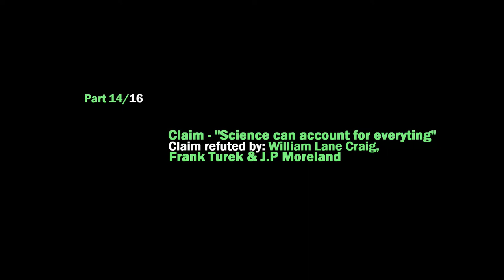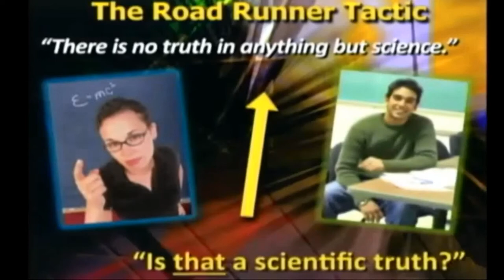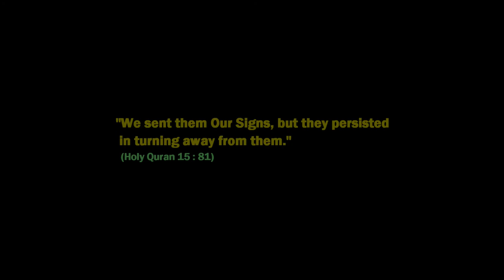Silly Atheism - Episode 14 Only Science!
“Silly Atheism” By “ThruthSeekers”
In our 16 episode compilation we bring you some of the most absurd positions that atheist embrace in order to stick to the falsehood, which are held up by some of most prominent atheist scholars like Richard Dawkins, David Silverman, Dan Barker, Lawrence Kraus, Kari Enqvist, Thunderfoot, Peter Atkins, Lewis Wolpert, David Silverman, etc.

Composition:
Ep 1 Nothing Is Something
Ep 2 Reality Doesn't Exist
Ep 3 2+2 Equals 5
Ep 4 Nothing Exists!
Ep 5 Give Evidence For Theism
Ep 6 Presupposing God
Ep 7 Why Not Moral Relativism!
Ep 8 Can't Condemn Nazis
Ep 9 Denial Of Logic!
Ep 10 Incest Isn't All Wrong
Ep 11 Troubles With Basics
Ep 12 Agrees With Contradictions
Ep 13 Greedy Atheist
Ep 14 Only Science!
Ep 15 No Reason For Atheism
Ep 16 The End

IMPORTANT NOTE!